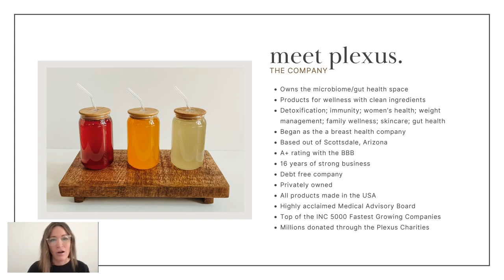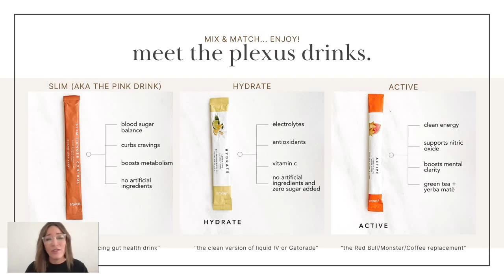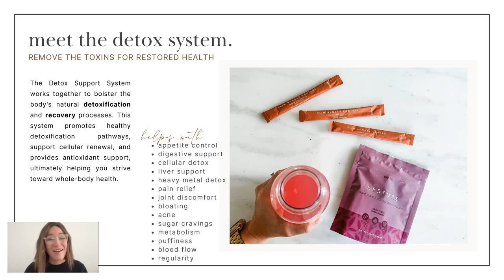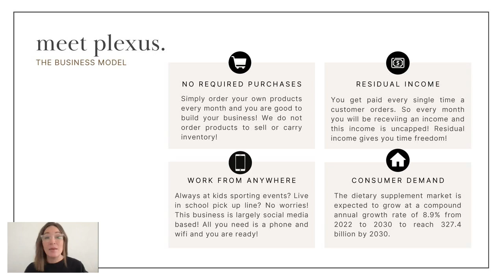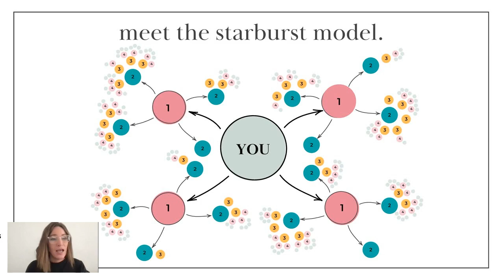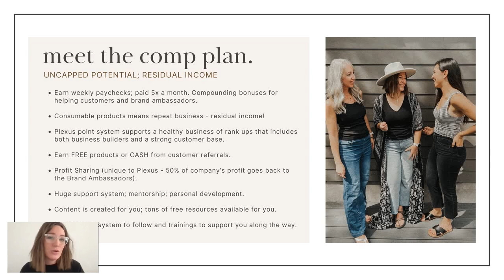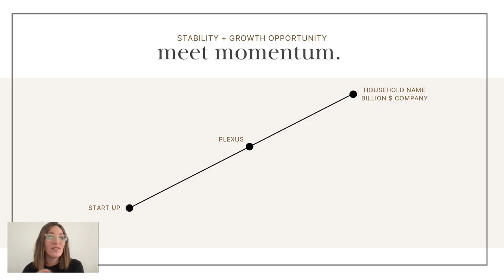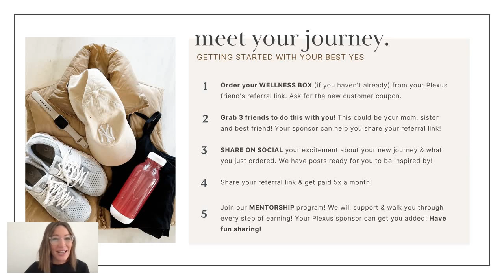MEET PLEXUS | the products + the opportunity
Let's introduce you to the amazing world of Plexus!

If you're looking wellness products with clean ingredients that actually work, then you're in the right place. From gut health to detox to weight loss supplements to skincare, Plexus has got everything you need to look and feel your best.

Also you'll hear about what this opportunity could look like for you, whether you want to cover the cost of your plexus products each month, or earn a few hundred extra dollars a month or maybe you have big goals of thousands extra a month, paying off debt, creating a new stream of income, etc, impacting others lives for good through better health, finding a community of belonging… we will share all the details!

So if you're ready to take your wellness & finances to the next level join us to learn more!